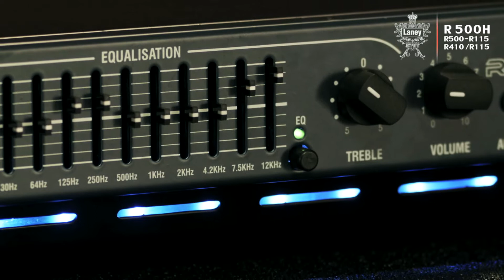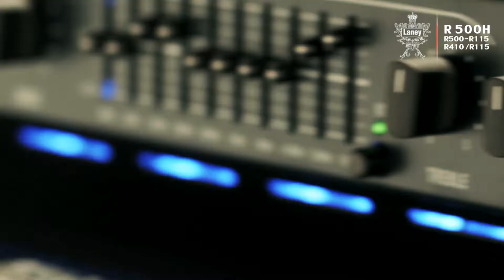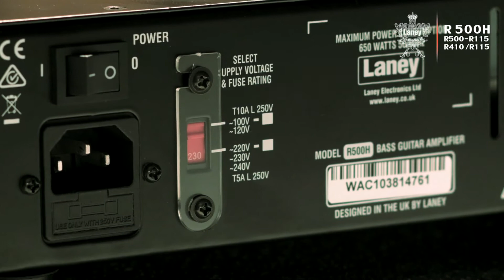Clip Video Review Laney Ritchter Bass Series by May Patcharapong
Review Laney Richter Bass Series
Artist : May Patcharapong
[ Gear ]

- Ritcher R500H  ( 14,000 บ. ลดเหลือ  11,500บ. )

- R410 ( 14,000 บ. ลดเหลือ  11,500บ. )

- R115 ( 9,000 บ. ลดเหลือ  11,000บ. )

ทดลองเสียง หรือสอบถามข้อมูลได้ที่
เพจ BEATSPOT MUSIC SHOP และ BEATSPOT ทุกสาขา

ชั้น 4 ศูนย์การค้าสยามพารากอน (Edutainment Zone) 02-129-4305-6
ชั้น 3 อาคารมณียา BTS ชิดลม ทางออก 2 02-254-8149

ชั้น 3 ศูนย์การค้าเซ็นทรัล แอร์พอร์ตพลาซา เชียงใหม่ 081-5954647, 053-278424
ชั้น 2 ศูนย์การค้า แพชชั่น ช้อปปิ้ง เดสติเนชั่น ระยอง 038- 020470
ชั้น 3 ศูนย์การค้าเซ็นทรัลพลาซา ชลบุรี 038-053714
ชั้น 4 ศูนย์การค้าเซ็นทรัล พลาซา อุดรธานี 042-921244
ชั้น 3 ศูนย์การค้าหัวหิน มาร์เก็ตวิลเลจ 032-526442
ชั้น 2 บิ๊กซี ภูเก็ต 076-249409, 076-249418
ร้าน SOUND GALLERY 158 ถนนเยาวราช ตำบลตลาดใหญ่ อำเภอเมือง จังหวัดภูเก็ต 83000